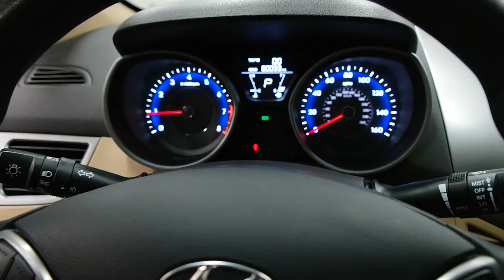2013 Hyundai Elantra 4dr Sdn Auto GLS (Ulsan Plant) 4 Door Car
This is a 2013 Hyundai Elantra 4dr Sdn Auto GLS (Ulsan Plant) 4 Door Car Front Wheel Drive with 6-Speed A/T transmission Blue[S7U,Atlantic Blue] color and Beige interior color. This video is recorded and uploaded by MobileInspector.